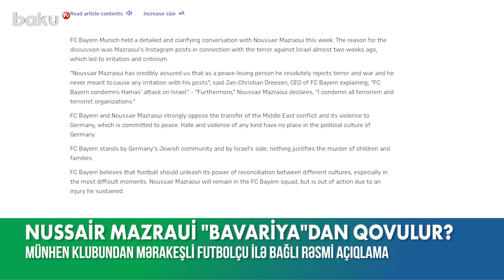Fələstini dəstəkləyən futbolçu “Bavariya”dan qovula bilər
“Bavariya”nın məşhur futbolçusu Nussair Mazraui komandasının məşqlərində iştirak edə bilmir.
Hətta “Bavariya”nın israilli azarkeşlərinin fan-klubu “rekordmayster”i Nussairə qarşı sanksiyalar tətbiq etməyə çağırıb.
Bu hadisələrin ardından “Bavariya” Mazraui ilə bağlı rəsmi açıqlama verib.
“Futbol ən çətin anlarda fərqli mədəniyyətlər arasında barışıq gücünü ortaya qoymalıdır. Nussair Mazraui “Bavariya”nın heyətində qalacaq. Lakin hazırda zədəli olduğu üçün məşqlərdə iştirak edə bilmir”, – deyə açıqlamada qeyd olunub.